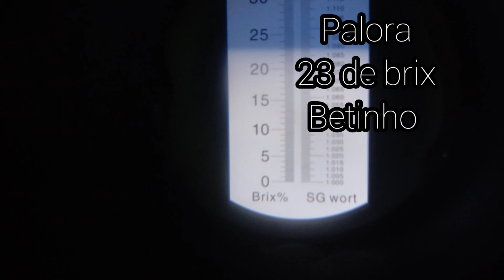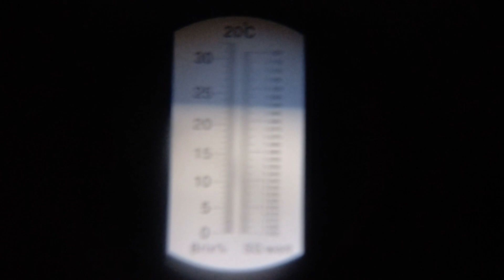Palora do Equador! Pitaya que compensa tanto pela produção e também pelo sabor...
Olá!
Nesse vídeo mostro a variedade palora essa variedade é bem doce e tem um bom brix essas desse vídeo deram 23 de brix, pitaya que no minha plantação e mantém uma boa produção...
Aqui no canal compartilho com vocês um pouco do meu conhecimento que adquiri com o cultivo de pitaya...

Obrigado a todos e até o próximo vídeo!